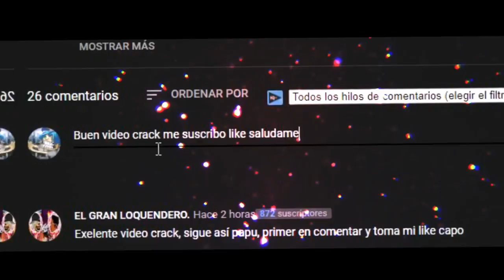✅ Lugares NUNCA VISTOS GTA San Andreas / Lugares nunca visitados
En esta ocasión les compartiré algunos lugares nunca vistos o visitados de GTA san andreas
posiblemente tu ya conozcas varios, pero para los nuevos jugadores o los que casi no juegan, les servirá y gustara este vídeo.

Tags (Ignorar):
taxista, ambulancia, policia, Esto fue lo que ENCONTRÉ al llegar a la N del Gta San Andreas ! ¿Que Pasa si vamos a la N del Radar? GTA San Andreas Nunca Vayas A La N Del Radar (Creepypasta) Parte 1 Gta San Andreas ¿Es posible llegar a la N del radar? 2018 NUNCA VAYAS A LO MAS ALTO DEL GTA SAN ANDREAS | Creepypasta (loquendo), MODS NUEVOS DEL 2020, MODS DEL GTA SAN ANDREAS NUEVOS DEL 2020